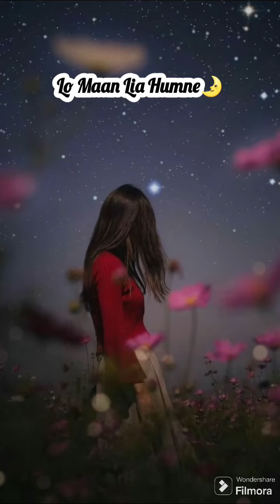Lo Maan Lia Humne🌛Short Cover By Innu